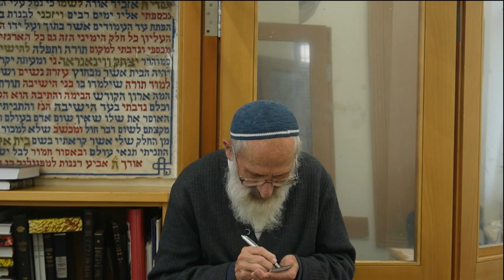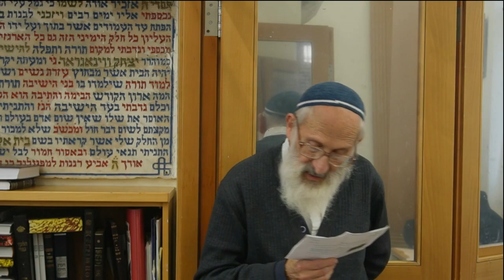מיחם\דוד בשבת | חלום על הרב מרדכי | עשרת השבטים | ענישת אנס - הרב שלמה אבינר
תאריך: ט' טבת תשפ"ג